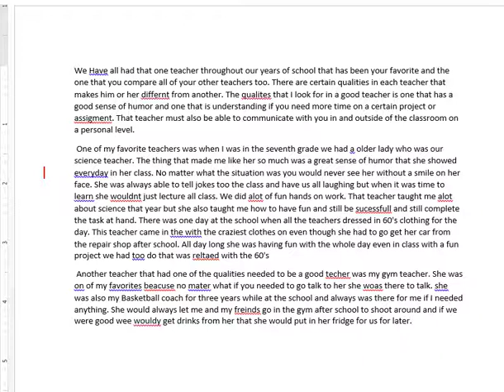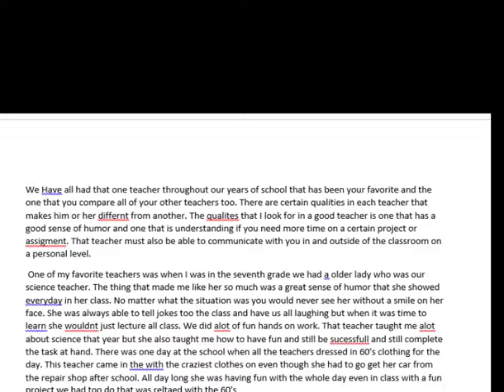online writing conference example